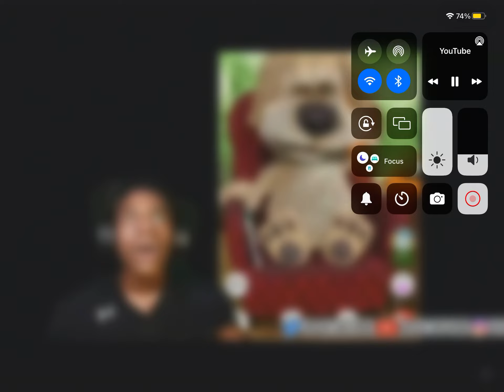DO YOU LOVE GOD!